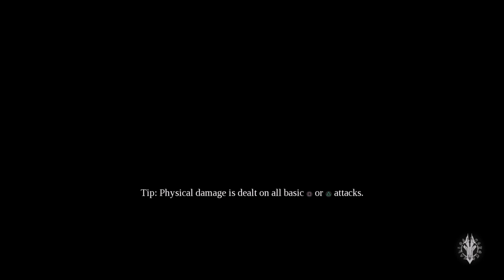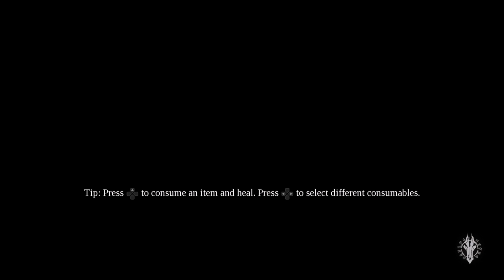#15 (DLC) Darksiders III: Keepers of the Void - Force Wing - Roarakk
Darksiders III is an action-adventure game developed by Gunfire Games (which composed of some of the former member of Vigil Games, the creator of the Darksiders franchise) and published by THQ Nordic (formerly known as Nordic Games). Continuing the franchise's unique storytelling, the 3rd title of the series focuses on another horseman (or horsewoman), Fury, which settings occurred simultaneously with the storylines of her fellow horseman in Darksiders I and II. In here, you will be following her in defeating the 7 deadly sins in order to stop their influence from encroaching the world of humans and find out some more secrets which led to the extinction of said species.

In the Keepers of the Void DLC, the demon merchant Vulgrim asks our protagonist to enter the world inside the Serpent Holes and exterminate the army of rock-like intruders which allegedly halts him in his business. Adding new stages, enemies and bosses, this DLC will give you new challenges, item and strong equipment and will unravel some new lore and background to the game’s mysterious merchant and the serpent holes. Enjoy!